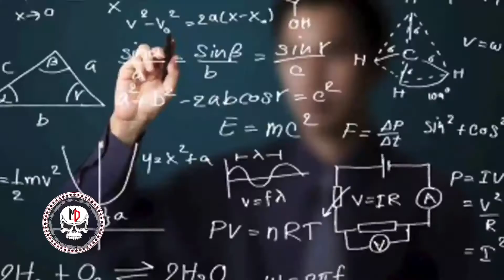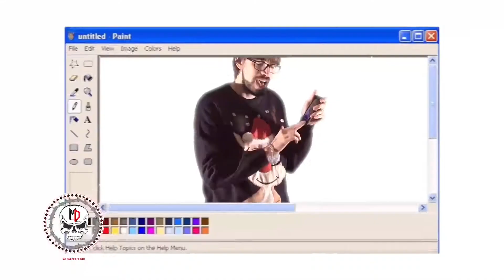Metaldetector Under The Bed